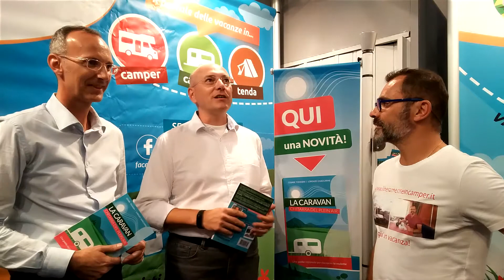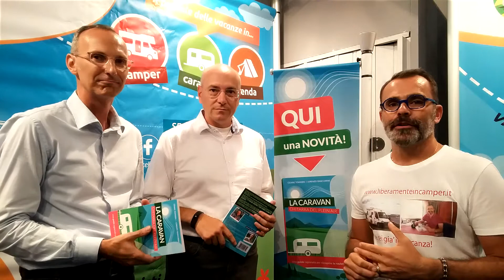"la caravan chitarra del plein air" Salone del Camper 2017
Intervista a Lorenzo Gnaccarini e Cesare Tomasini